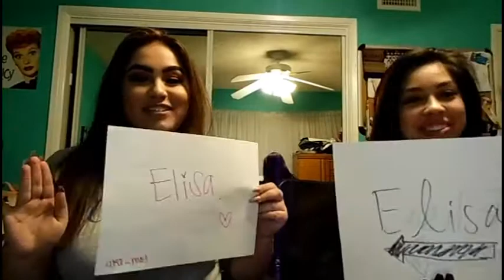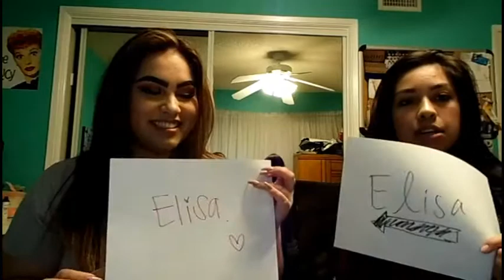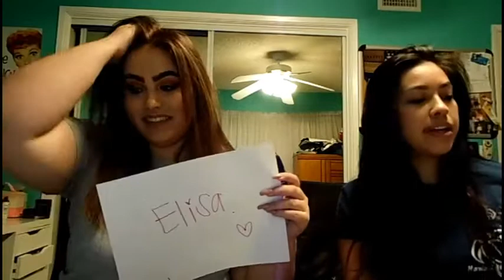Get to Know Us/Most Likely Game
What better first video than one where you can get to know us a little better. We are playing "Most Likely to!" Best (worst) way to learn about the two of us...